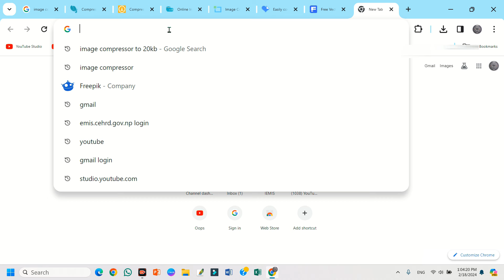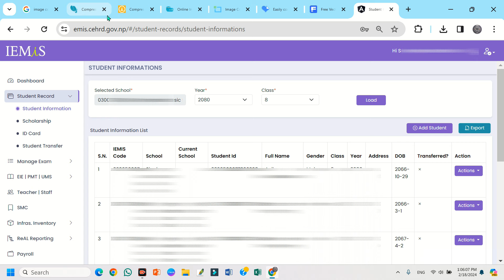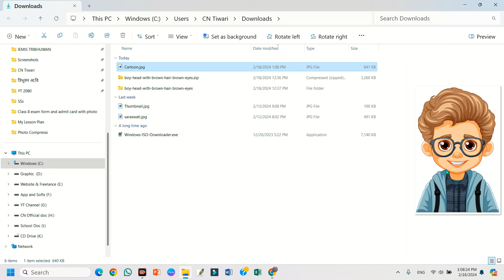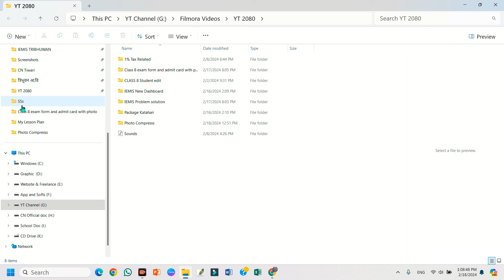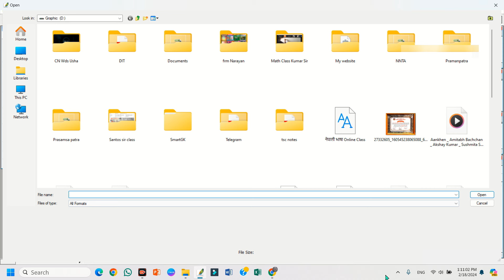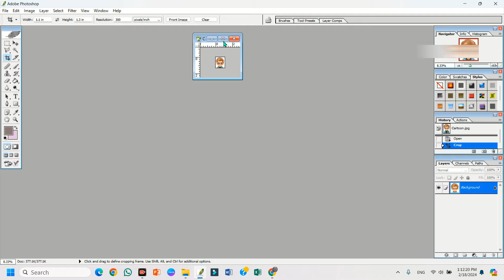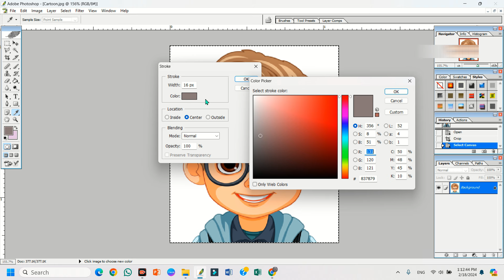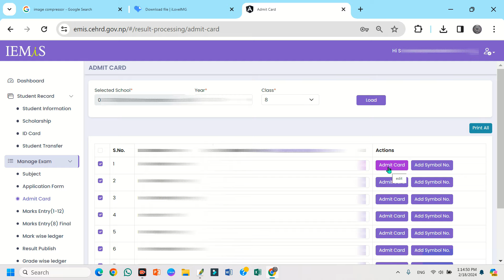How to compress image to upload in EMIS | EMIS मा अपलोड गर्नका लागि फोटो Compress गर्ने तरिका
यस सामग्रीमा समाबेश भएका विषयस्तुहरुः
१. Online Photo Compressor tools
२. Offline Photo compressor tools
३. फोटोसपबाट फोटो तयारी
४. पासपोर्ट साइजको फोटो निर्माण
५. फोटो इडिट सम्बन्धी सबै जानकारी

Here, you'll find all kinds of content related to technology. From reviews of the latest gadgets and hardware to in-depth tutorials and discussions on a wide range of tech-related topics, there's something for everyone. Whether you're a seasoned tech enthusiast or just starting to dip your toe into the world of technology, you'll find something of value here.